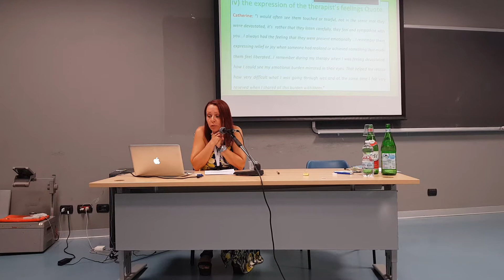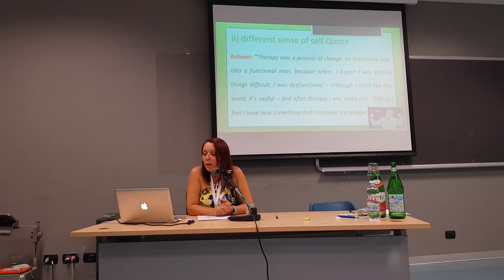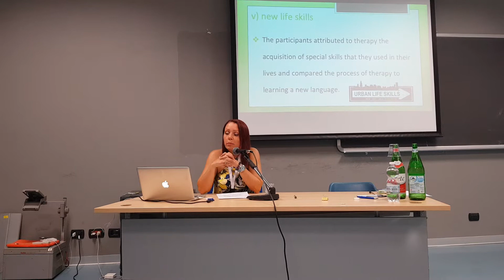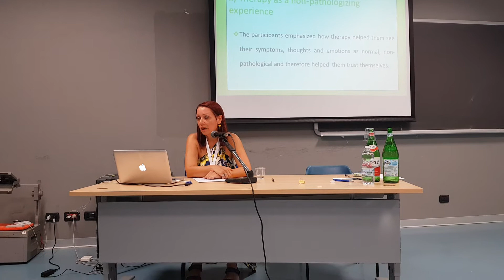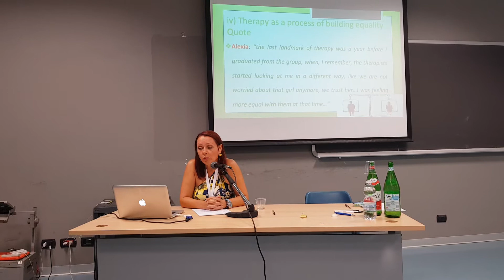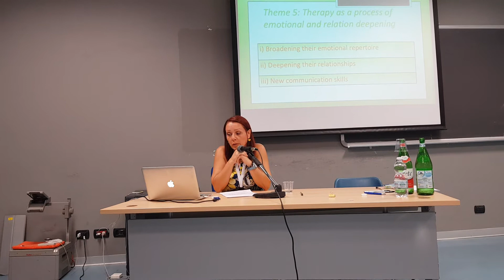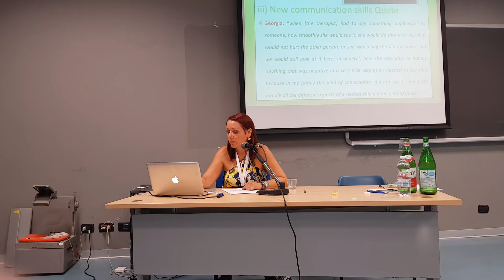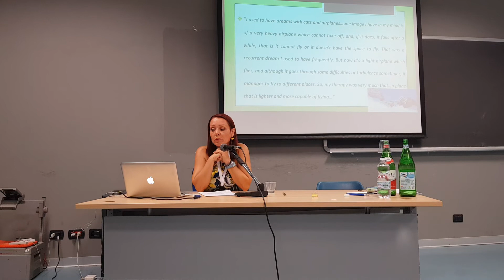“Looking back in therapy”: An interpretative phenomenological analysis of clients’ 2/2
“Looking back in therapy”: An interpretative phenomenological analysis of clients’ experiences of systemic group therapy, years after completion

Bafiti, T., Viou, M., Moschakis, Ch., Nikolaou, N.

Παραχώρηση στην ΕΛΕΣΥΘ